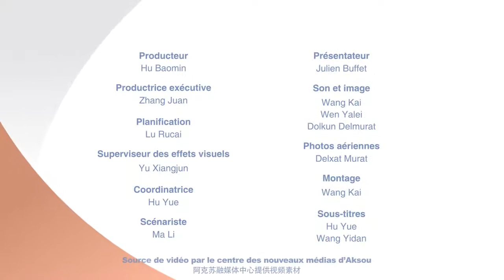Le restaurant Yijiaqin une histoire de « famille »